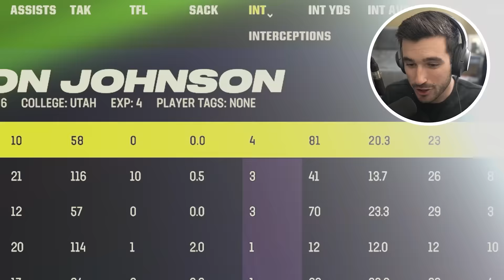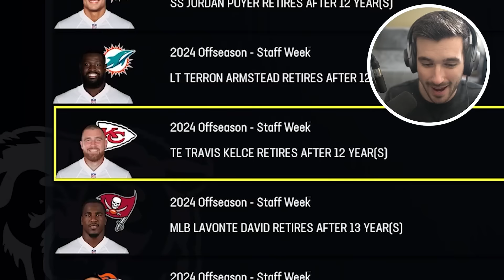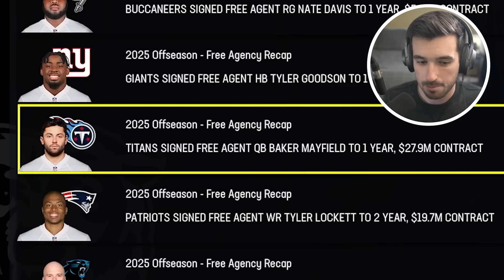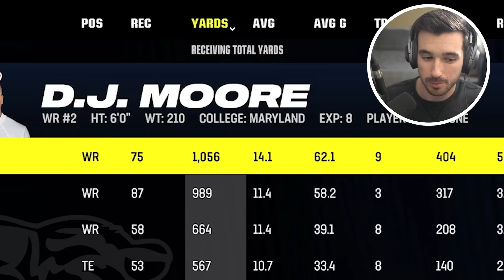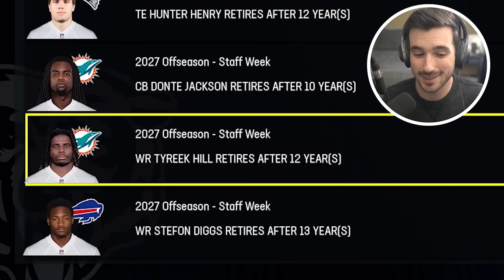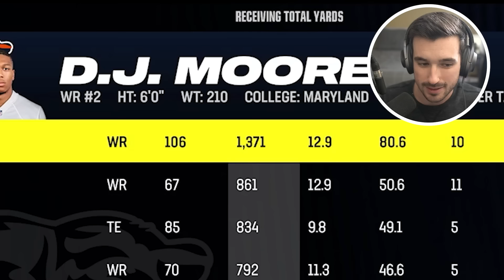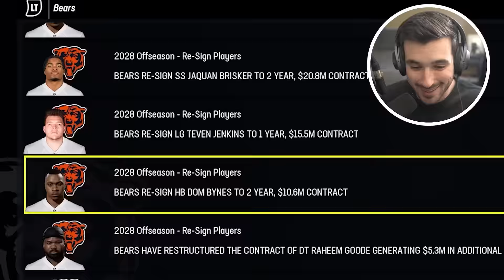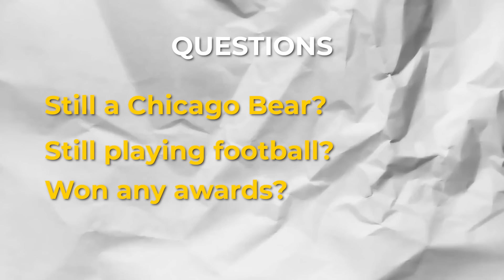How Good Will Caleb Williams Actually Be?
Caleb Williams, the first overall pick from USC, drafted by the Chicago Bears is a plea at restoring greatness to this once revered franchise. Is he the answer the Bears have been looking for? Today, we use Madden to find out!